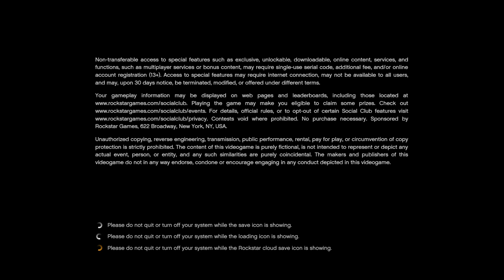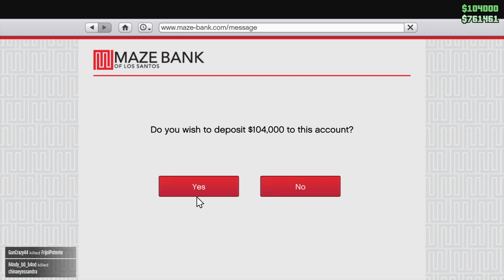Grand Theft Auto V_20231116220720